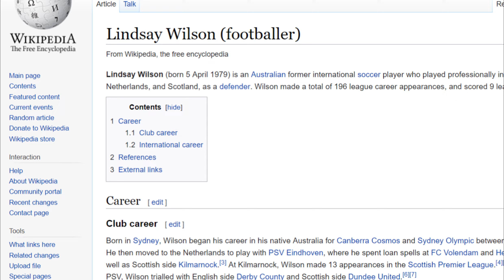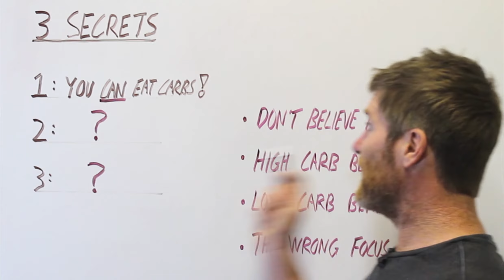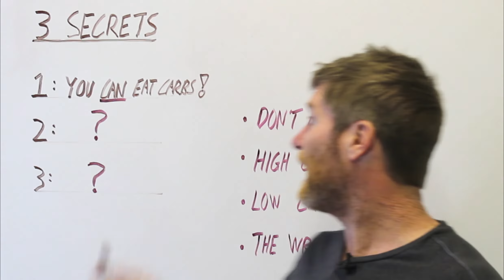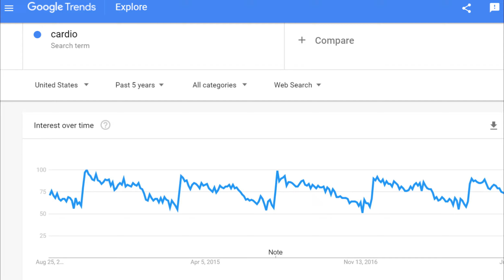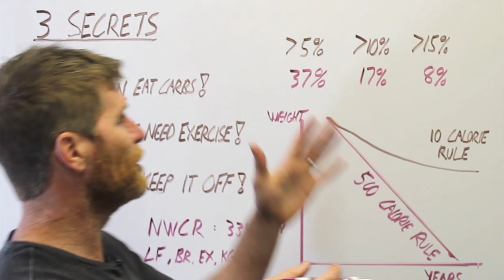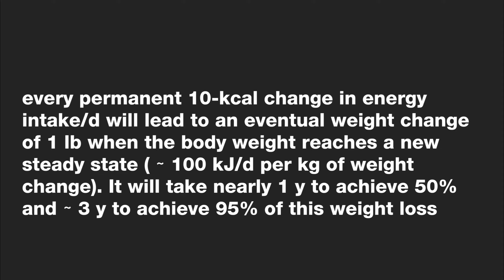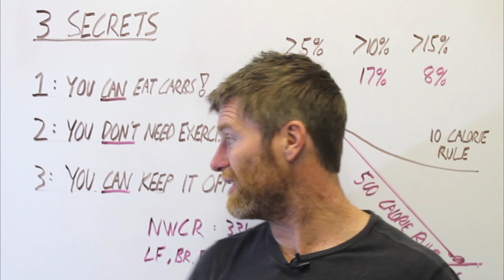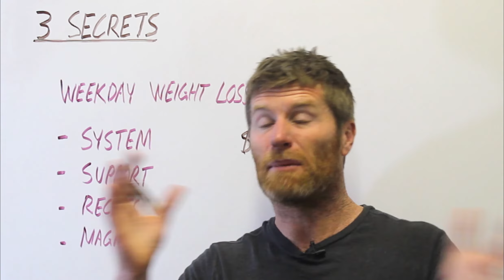3 Secrets I Used to Lose 50 lbs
Here's the link for the Weekday Weight Loss program!!